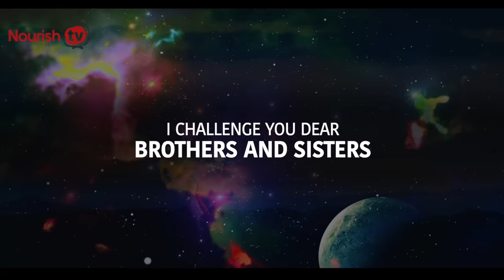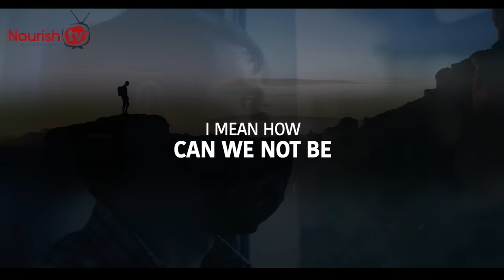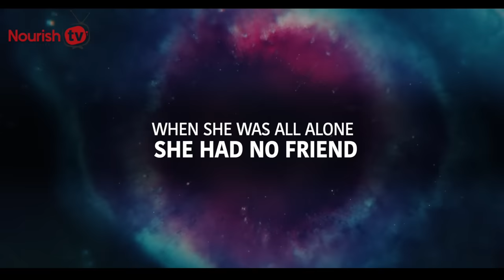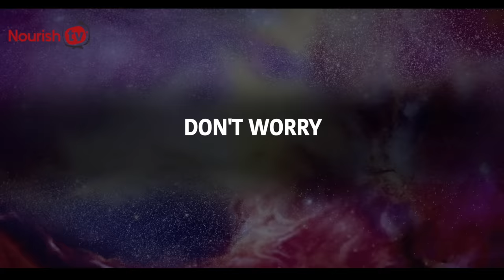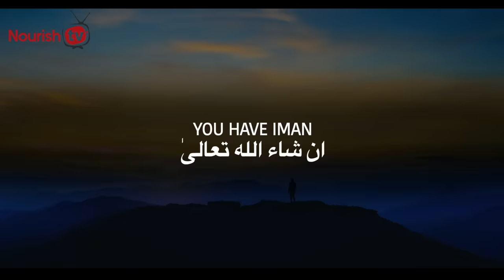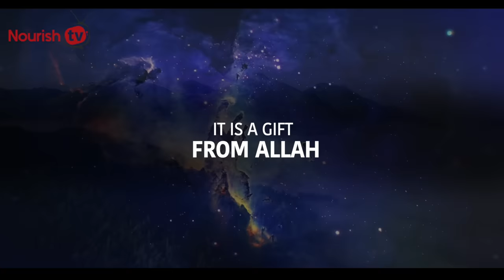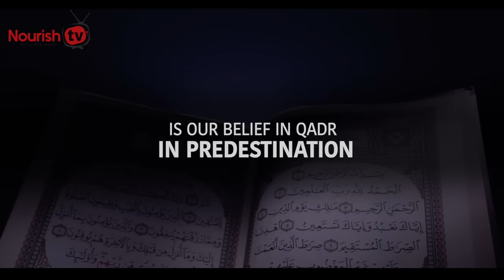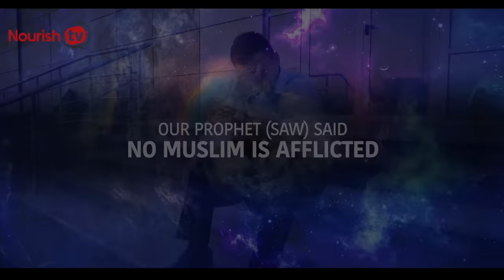Allah SAYS, DON’T STRESS TOO MUCH